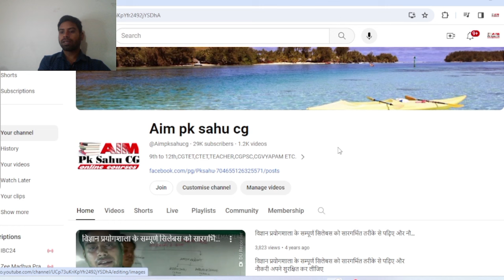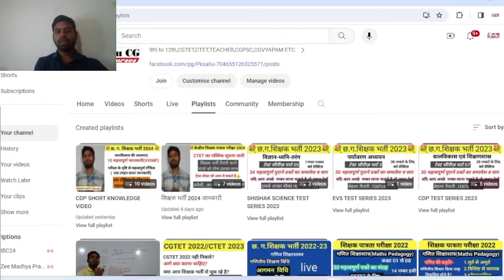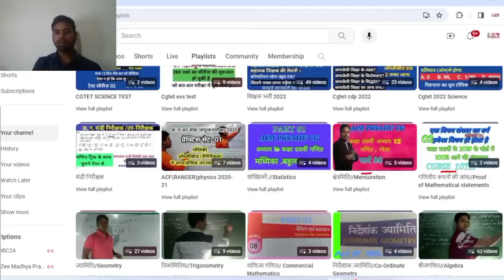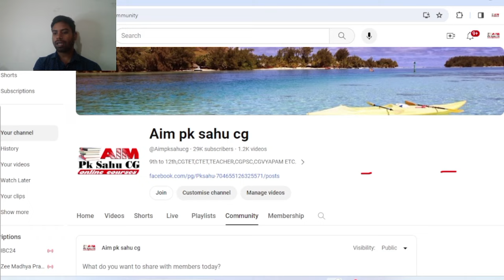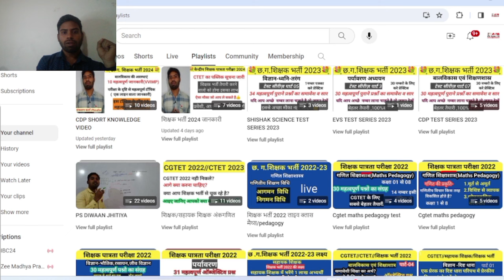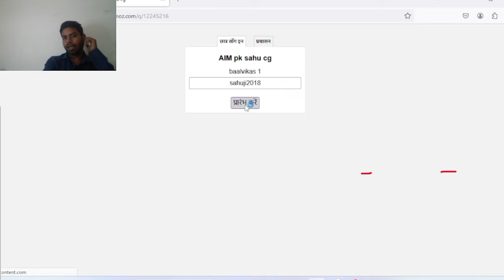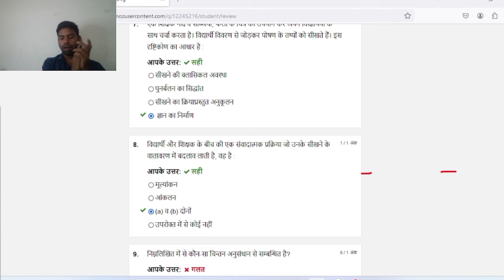शिक्षक भर्ती//फ्री टेस्ट//फ्री वीडियो सभी विषयों का//कैसे प्राप्त करे//कोचिंग जाने की जरूरत ही नही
poss-sahuji2018
अगामी शिक्षक पात्रता परीक्षा व शिक्षक भर्ती को देखते हुए। Revision (दोहराने)हेतु आपके अपने यूट्यूब चैनल में शॉर्ट वीडियो(सिर्फ 2 मिनट ) बहुत ही शानदार जानकारी के साथ सटीक व सरल तरीके से परीक्षा में पूछे गए व पूछे जाने वाले प्रश्नो के हिसाब से सामग्री(Content)तैयार किया किया गया है /जा रहा है। जिससे आपके समय की बचत व अधिक जानकारी मिल सके।
यह संकलन विभिन ऑथेंटिक बुक व संस्था (कोचिंग क्लासेस) तथा CGTET,CTET,UPTET,BTE व अन्य परीक्षाओं से लिया जा रहा है। यह आपको प्रतियोगी परीक्षाओं में सफल दिलाने में महत्वपूर्ण सहयोग करेगा।
संकलन कर्ता-Aim pksahu cg(pksahu)
योग्यता-डीएड/बीएड/MSC MATHS/CGTET( दोनों)प्रत्येक बार/CTET(दो बार)
वर्तमान कार्य-शासकीय सहायक शिक्षक।
हमारे यूट्यूब चैनल Aim pksahu cg को जॉइन अवश्य करें। इसी प्रकार
बालविकास/गणित/गणित pedagogy/विज्ञान/पर्यावरण// का भी वीडियो बिल्कुल फ्री में हमारे यूट्यूब चैनल में प्राप्त हो रहा है।
2 मिनट का वीडियो लिंक